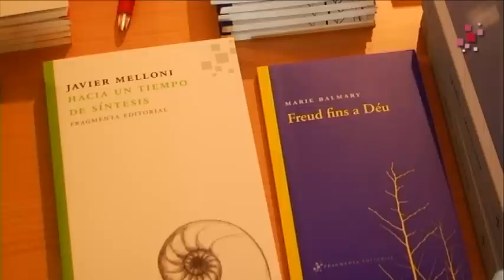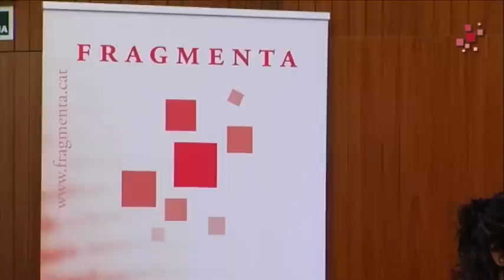[Fragmenta] I Fòrum Fragmenta · Llegir, parlar, contemplar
Fragmenta Editorial va celebrar el dissabte passat dia 5 de maig el seu cinquè aniversari amb una trobada que aplegà lectors i autors sota el lema "Llegir, parlar, contemplar", sumant més de 200 inscrits. El I Fòrum Fragmenta s'obrí amb un breu concert de música sufí i es clogué amb un diàleg entre Francesc Torralba i Vicenç Villatoro (autors del llibre Amb Déu o sense, un dels darrers publicats per Fragmenta) moderat per Joan Barril, després de tot un dia amb tallers, taules rodones i xerrades simultànies a la Casa d'Espiritualitat Sant Felip Neri, al barri de les Tres Torres de Barcelona.

Aquest vídeo-resum conté els testimonis i intervencions de Carme Martí, Emili Boix, Marc Vilarassau, Anna Punsoda, Francesc Tous, Arnau Piña, Brahim Yaabed, Francesc Torralba, Joan Barril, Vicenç Villatoro, Ignasi Moreta, Xavier Mallafré, Jordi Ferré, Ignasi Garcia Clavel, i Xavier Puigdollers. La banda sonora correspon al grup 'Ushaq.

Hi ha una versió íntegra del fragment de la conversa de Francesc Torralba amb Vicenç Villatoro, introduïda per Joan Barril,

La notícia, amb fotos ialtres enllaços relacionats, la podeu trobar

És una producció de Clack.